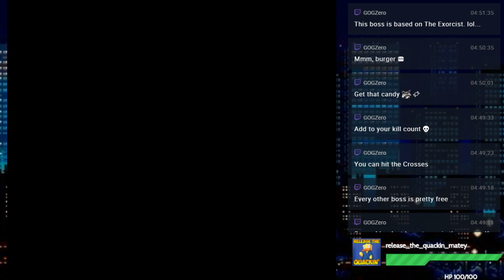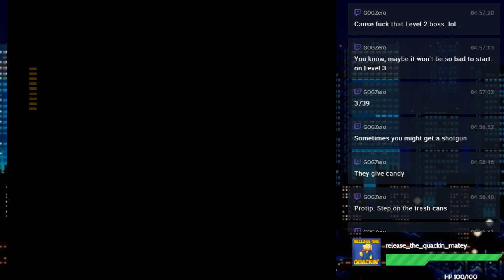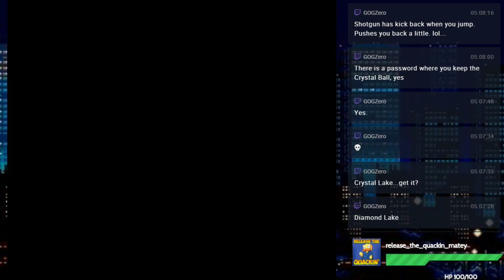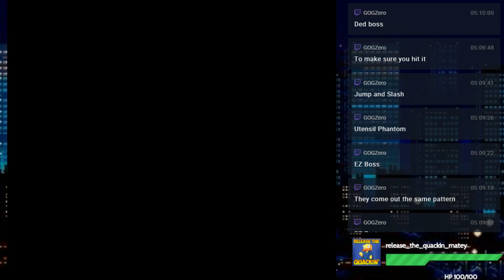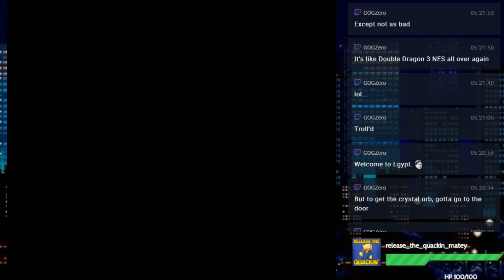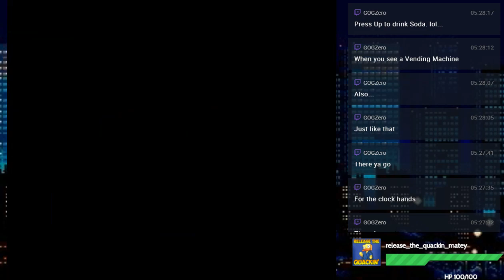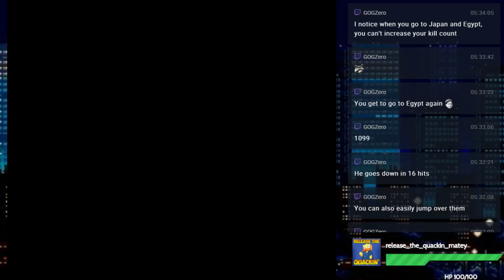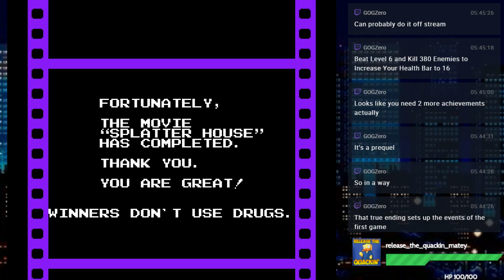Splatterhouse - Full Game